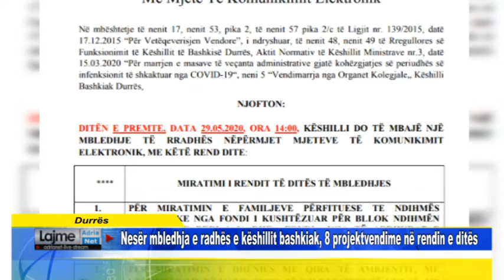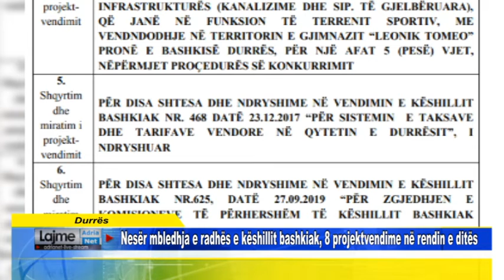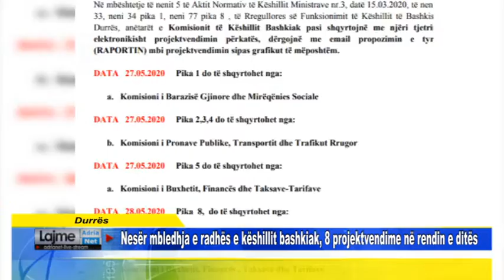Durrës Nesër mbledhja e radhës e këshillit bashkiak, 8 projektvendime në rendin e ditës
Durrës Asnjë rast i infektuar me COVID 19 në Durrës, 51 numri aktual i rasteve pozitive